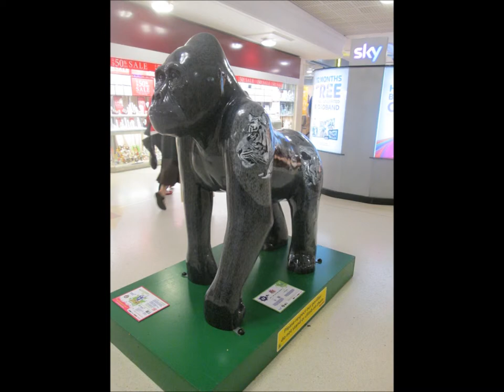fibre glass gorillas in Norwich.Richard and Adam sing "The Impossible Dream"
The impossible dream ,sung by Richard and Adam ,2nd in Britains got Talent.
 Declaimer ,the audio is from my collection as are the photographs ,I also made the video ,Enjoy